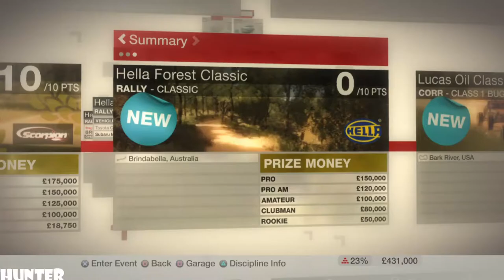Colin McRae DiRT Gameplay PART23-HELLA FOREST CLASSIC- (PS3) 1080p60FPS)